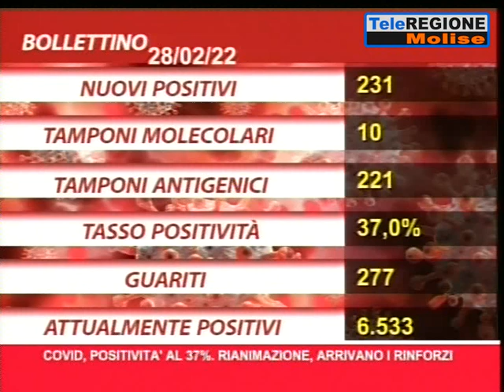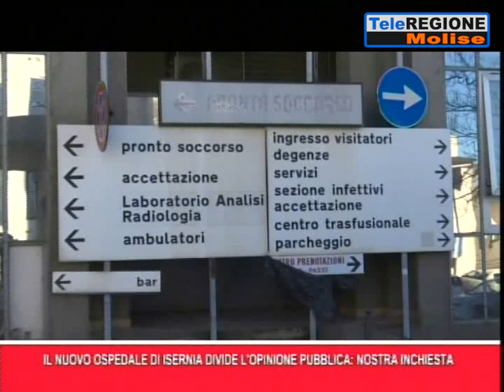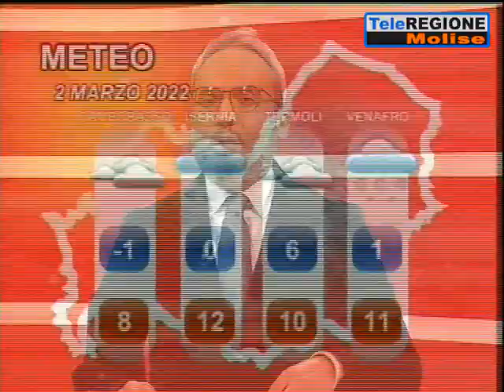Telegiornale ore 19.30 - 01/03/2022